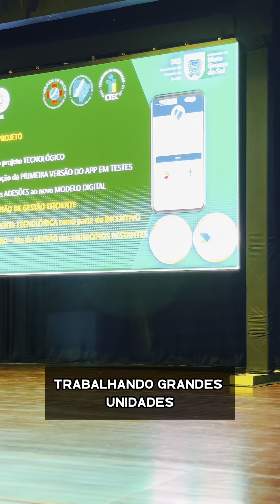Programa de Atenção Primária à Saúde Digital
Lançamos o Programa de Atenção Primária à Saúde Digital (APSDigital), com a entrega de 5,4 mil tablets para agentes de saúde e 3 mil celulares para agentes de endemias.

Além de conectar nossos agentes diretamente às secretarias de saúde, o APSDigital também vai repassar incentivos financeiros de até 85% do salário mínimo para eles.

Essas ações não só aprimoram a infraestrutura e a eficiência dos serviços de saúde, mas também oferecem melhores condições de trabalho para nossos profissionais, resultando em um atendimento de qualidade para toda a população.